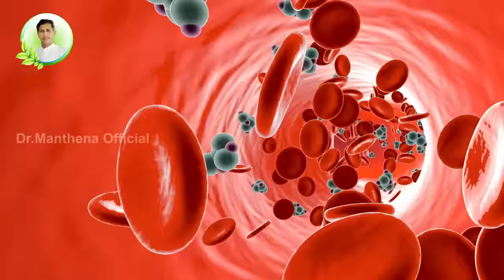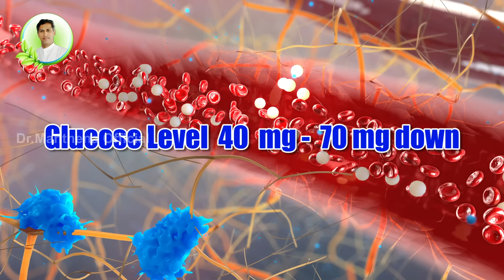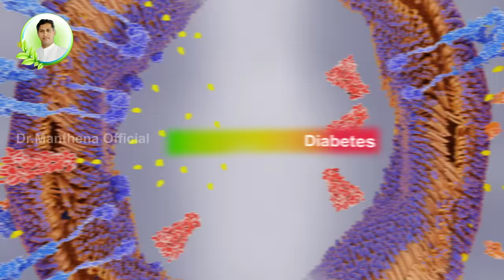What to Do When your Sugar Level is Low? | How to Control Diabetes | Dr.Manthena's Health Tips